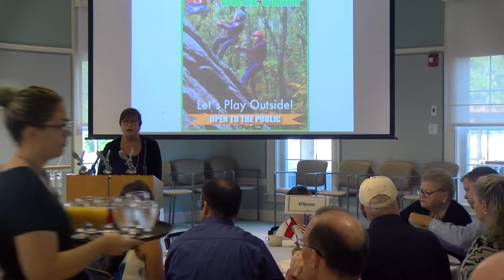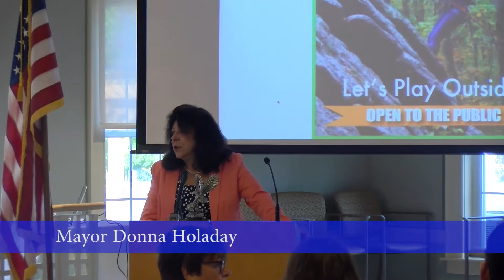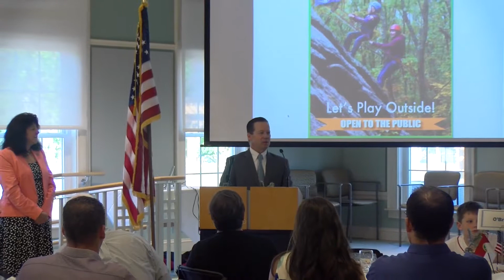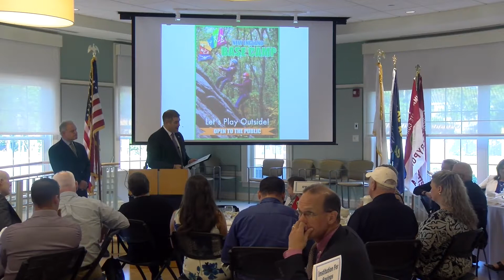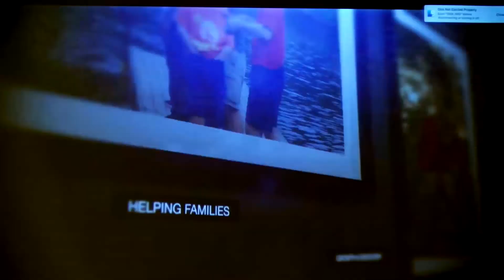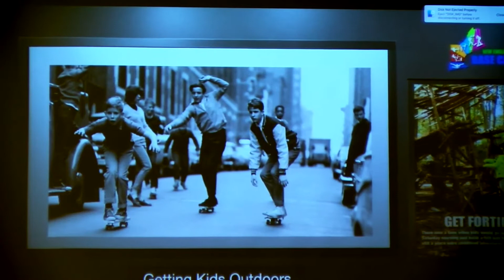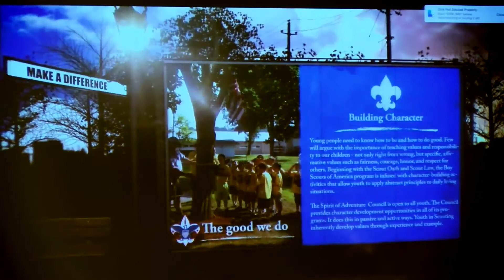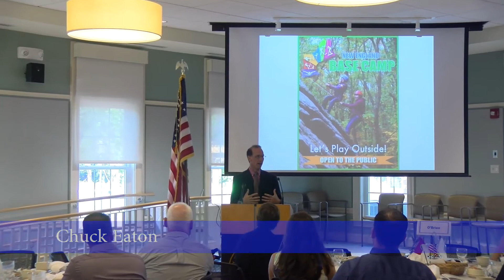Mayors Breakfast for Scouting 2016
Newburyport Mayor Holaday's breakfast for Scouting 2016